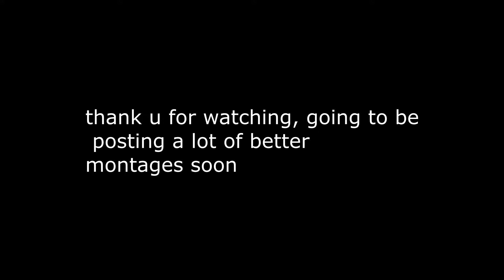i get luv 💖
I Get Luv 💕 (Fortnite Montage)
Fortnite Montage - I Get Luv Sleepy Hallow
Song: I Get Luv - Sleepy Hallow

watch in best quality